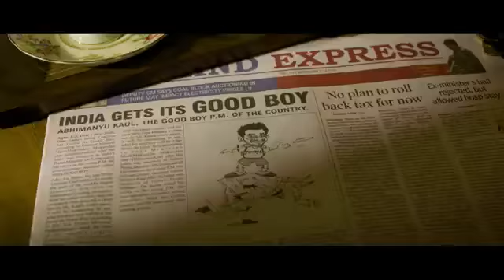Youngistaan 2014 Official Trailer